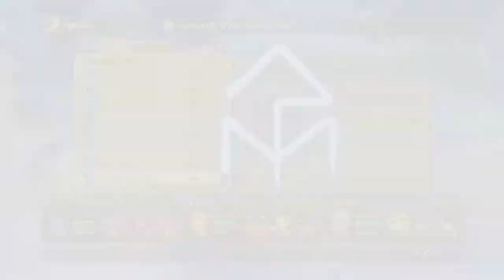Ni no Kuni Wrath of the White Witch Remastered (Side Quest) #23|gniTgogo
Ni no Kuni -Side Quest 4/Perdida